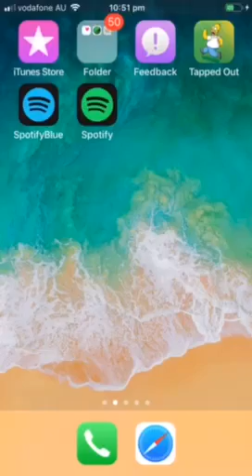simpsons tapped out